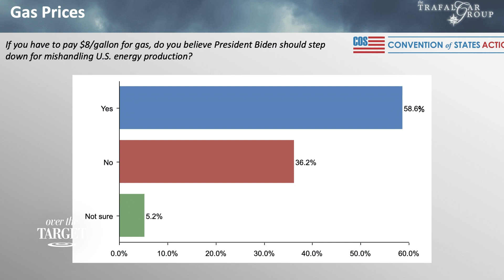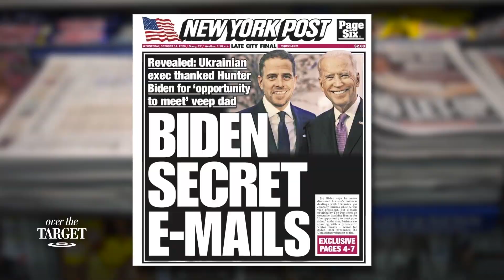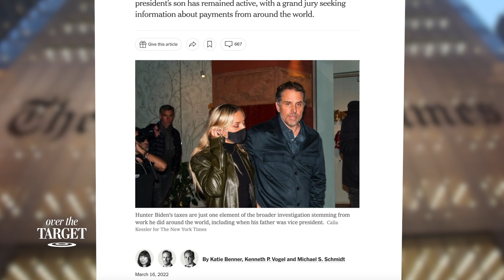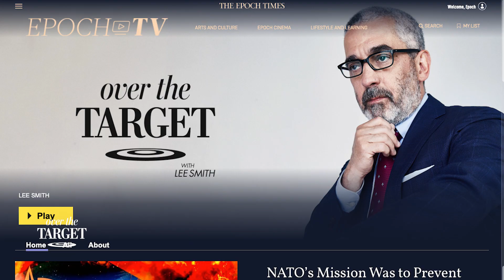Are Democratic Party Honchos Pushing Out Joe Biden? | Over The Target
With historically bad poll numbers, the commander-in-chief appears to be steering his party to electoral disaster only months away. So are the deal-makers who got him elected looking to deal him out?